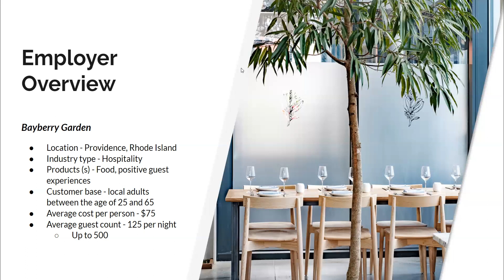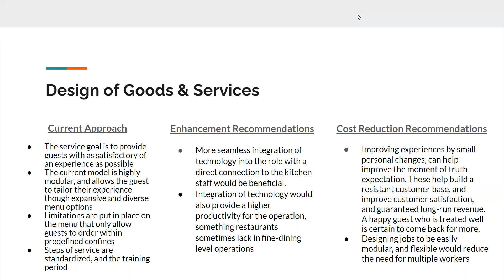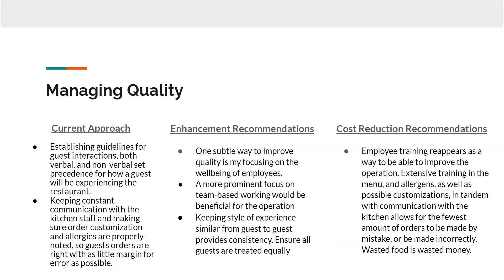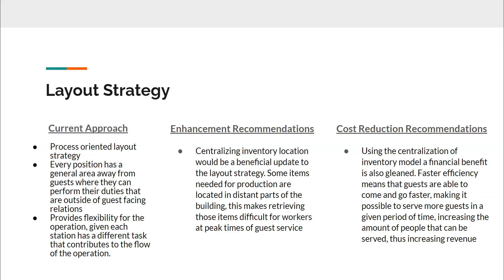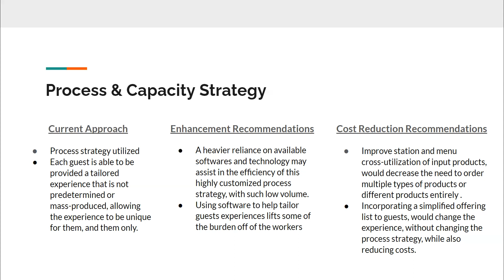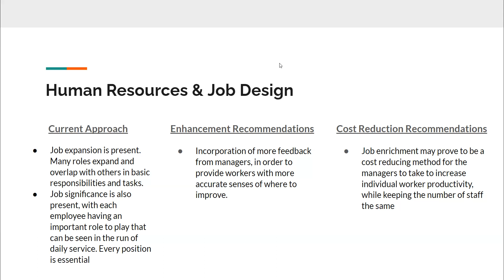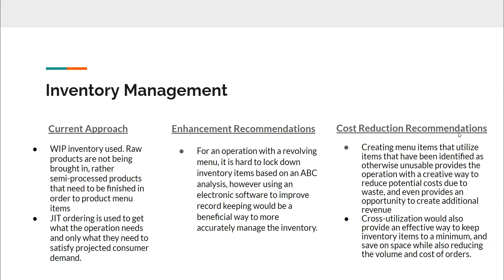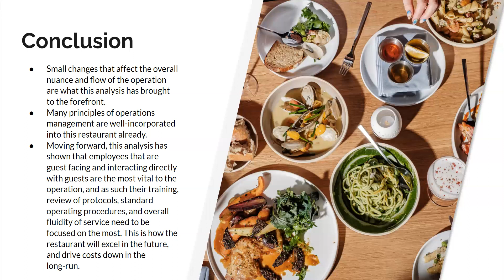MGMT 5575 - Week #8 ASSIGNMENT